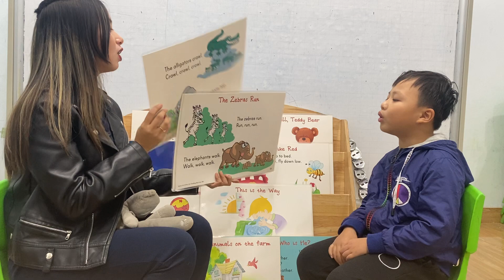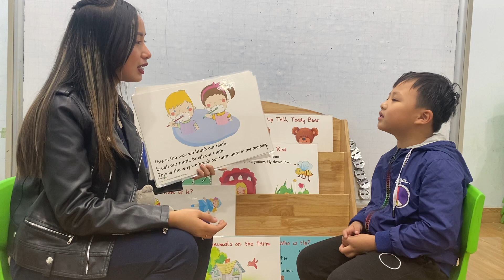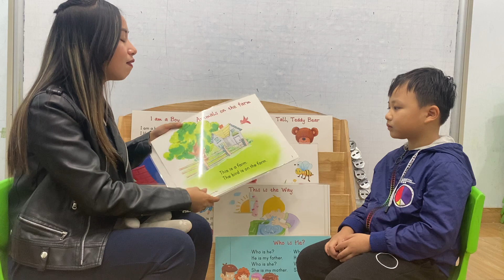TAM03 Starter 2 Stage 2 Duong